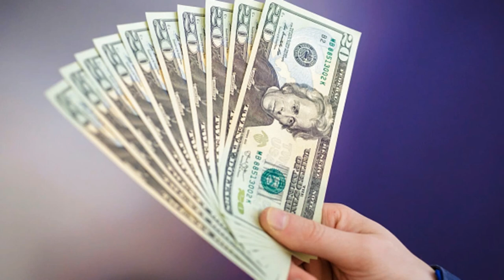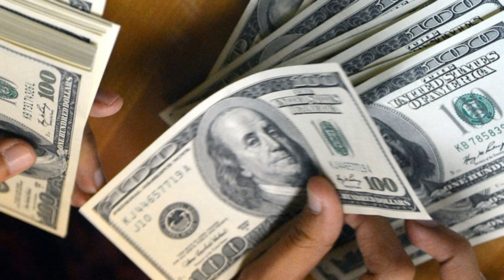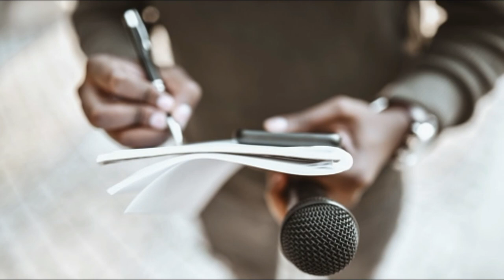Հայաստանի տարшծքում ադրբեջանցու են վնասազերծել. Տեսեք ինչ սարսափելի հшնցшնք է նա գործել.Տեսանյութ 🎥